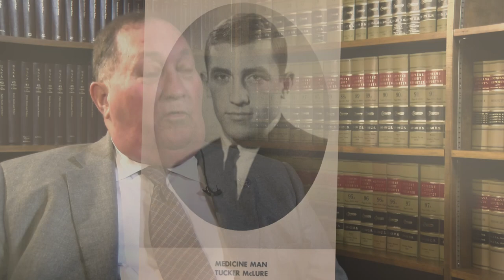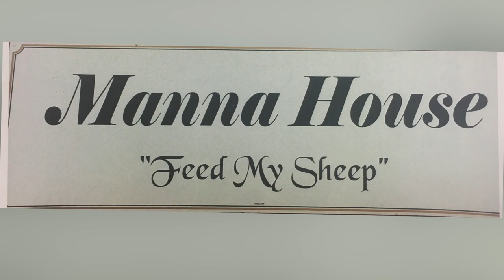John McLure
LBF Oral History of John McLure